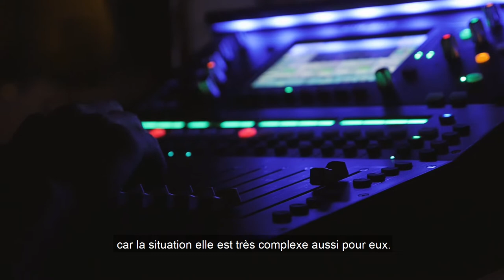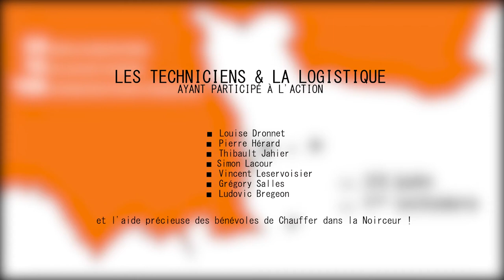DÉCONFINE TA CULTURE • RÉTROSPECTIVE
Déconfine ta Culture c'est quoi ?

C'est un dispositif mis en place par l'association CHAUFFER DANS LA NOIRCEUR entre le 20 juin et le 1er octobre 2020 qui a permis aux artistes du territoire de jouer dans les structures médico-sociales de la Manche !

• 24 dates programmées
• 16 structures investies
• 108 artistes et techniciens embauchés

Merci à l'ensemble des structures participantes, aux groupes du label Tour2Chauffe, aux techniciens et aux bénévoles !

Projet soutenu par le Département de la Manche, La Direction des Affaires Culturelles Régionales de Normandie et par la Mutualité Sociale Agricole

vidéo : Brewenn Hélary